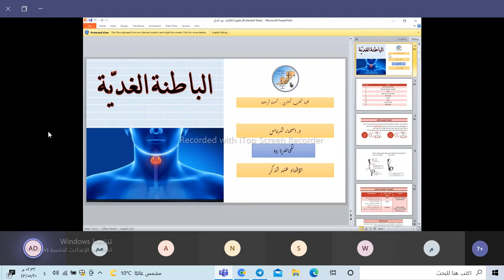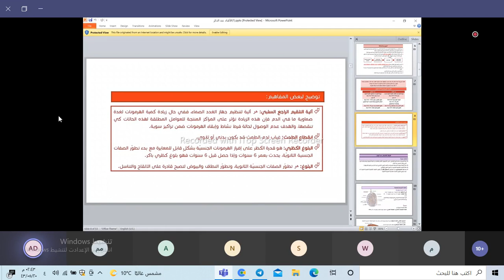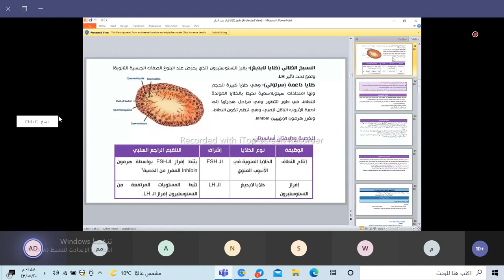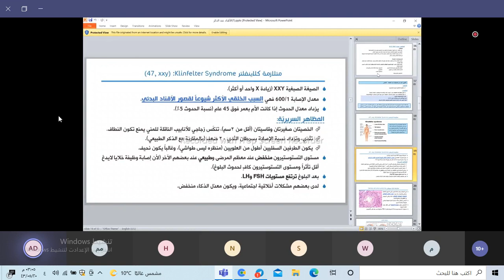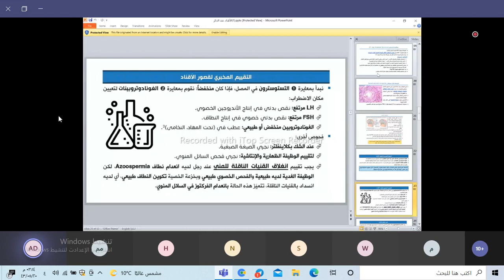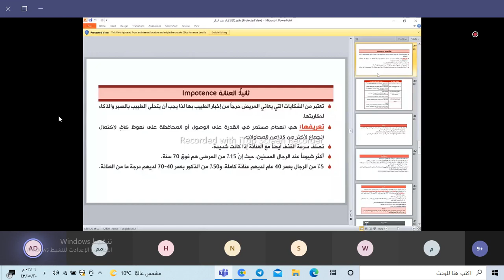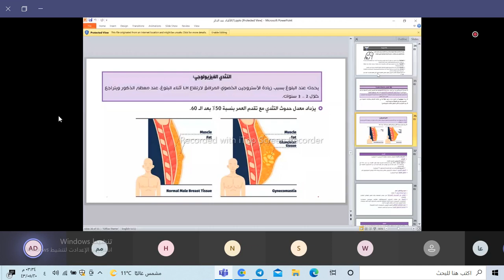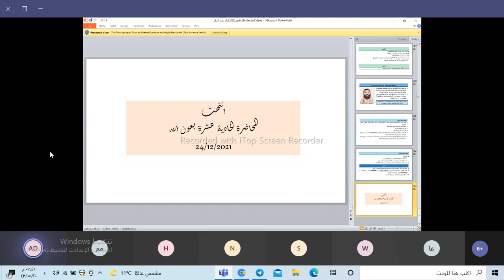الباطنة الغدية أمراض الأقناد الذكرية